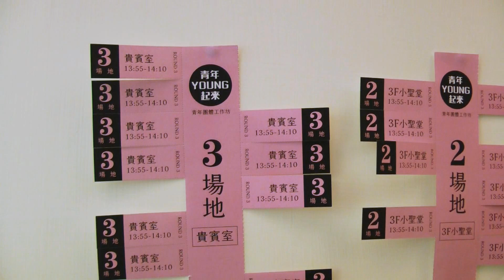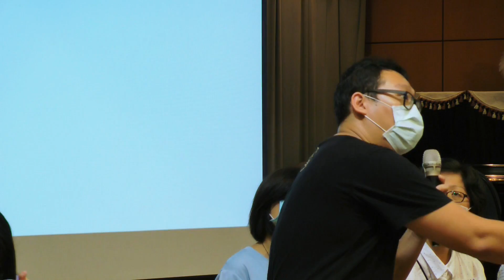台北總教區「福傳籌備會」系列1：青年工作者聯合記者會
為響應天主教「全國福傳大會」，台北總教區在去年陸續舉辦幾場「教區福傳籌備會」，從籌備會的討論中凸顯福傳的困境與希望。為了提醒教友「福傳—人人有責」，我們重新製作「福傳籌備會」相關報導，第一集推出的「台北總教區青年工作者聯合記者會」。
2020年9月19日，來自教區內的大專同學會、光明之子等11個青年團體在介紹自己單位後舉行聯合記者會，直接與教會內神長代表對話溝通，在教會人才、媒體平台等諸多議題中，「如何跨越世代隔閡」成為大家討論的焦點。